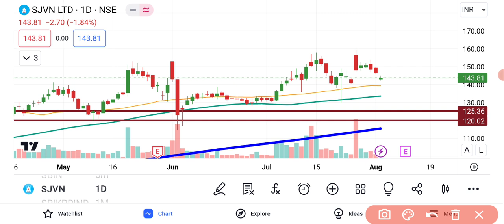SJVN Share Latest News | SJVN Share Price NSE | SJVN Share Target Price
SJVN Share Latest News | SJVN Share News | SJVN Share Price NSE | SJVN Future Share Price